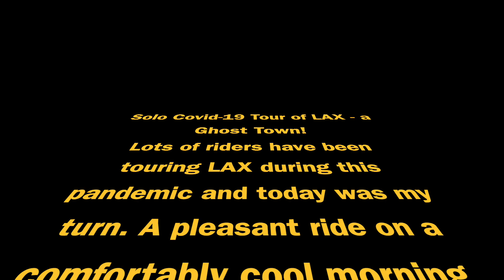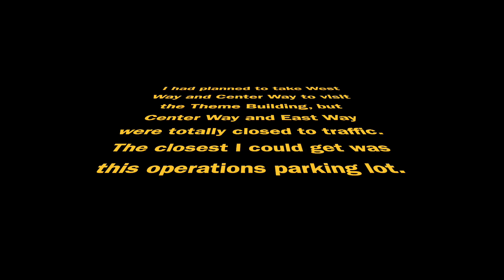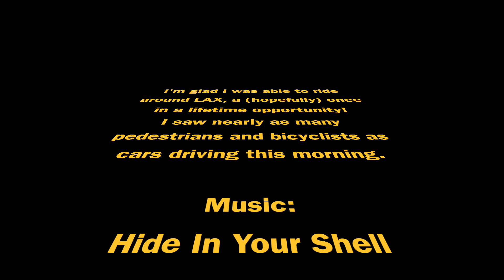LAX A Ghost Town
With the Covid-19 Pandemic, "Safer at Home", closed business and etc., the traffic at LAX is at a never before seen low level.  This has made it an enticing ride destination for many So Cal bicyclists... including me!